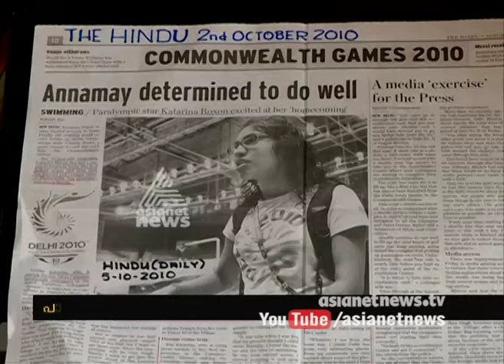Canadian swimmer Katarina Roxon Gold Medal winner in Paralympics